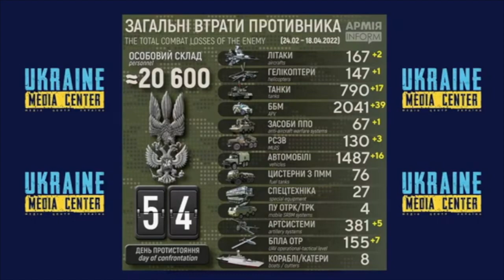Олександр Мотузяник – речник Міністерства оборони України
UkraineMediaCentre Kyiv
Оперативна ситуація на фронті
Пресбрифінг Міністерства оборони України
Київ, 18 квітня 2022 року